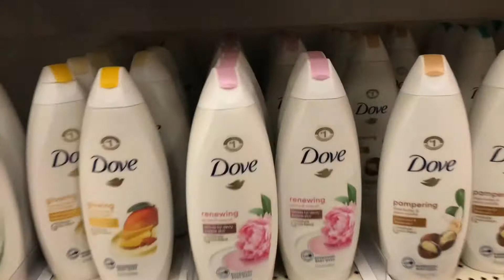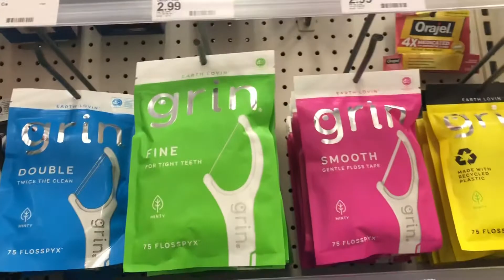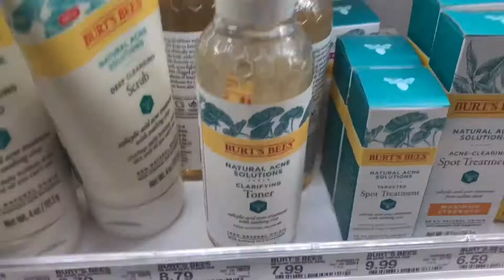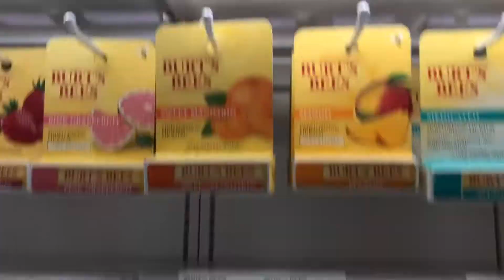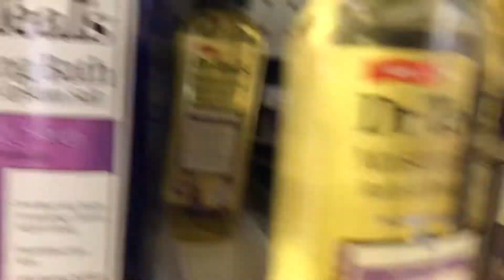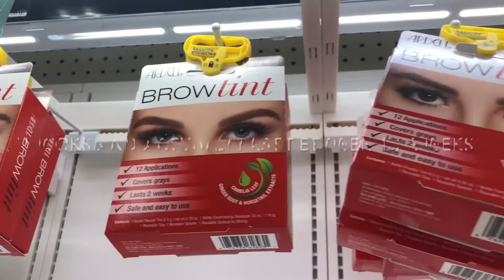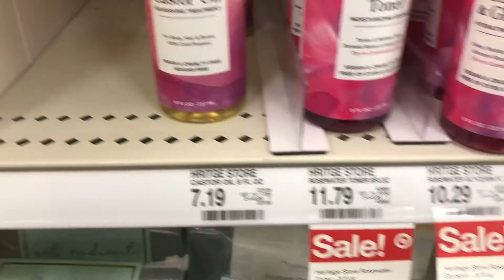Come back to school hygiene shopping at target with me+HAUL!!!